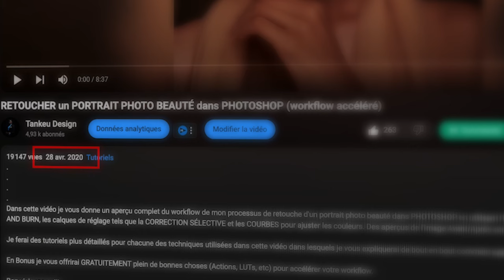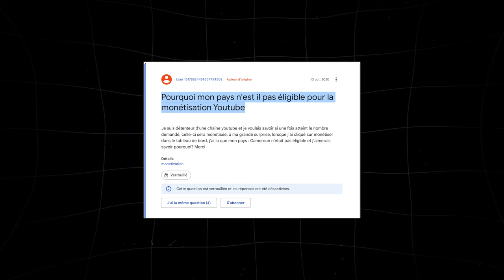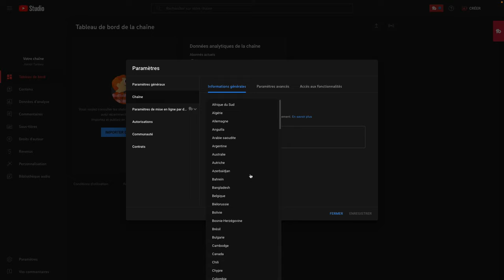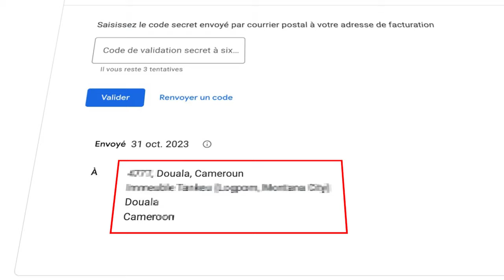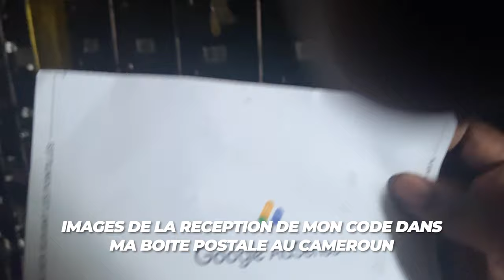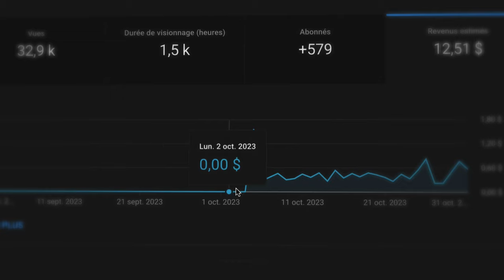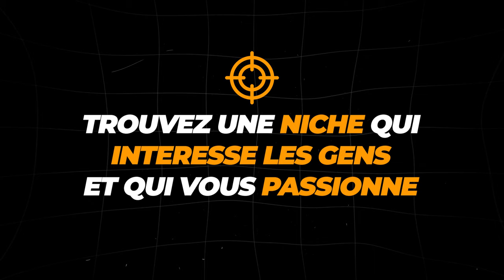Comment Gagner de l'Argent sur YouTube en Afrique